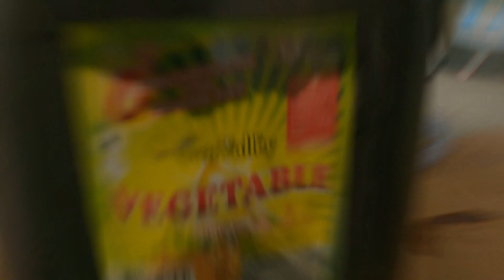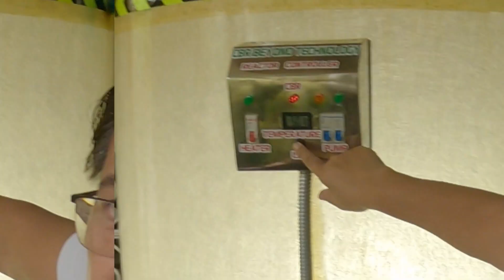CRD Reactor Converts Vegetable Oil to Biodiesel | Product Demo | Calamba to Antique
In this product demo, we used Vegetable oil but the CBR Reactor can also convert Used Cooking Oil to Biodiesel.

Ric F. Capistrano is a scientist who graduated BS Chemistry at UST as DepEd scholar, graduated Msc. at UP as IRRI scholar and studied MMEng at Victoria University as AusAid scholar. He's a former Senior Scientist at Diversey Inc and currently the CEO of CBR Beyond Technology. He has more than 40 years of experience in QA, Quality Mgmt., Innovations and R&D at various multinational companies here and abroad.

OUR OLX/CAROUSELL LINKS:
BIODIESEL REACTOR:

For the latest updates on how we’re addressing the coronavirus (COVID-19) situation, please